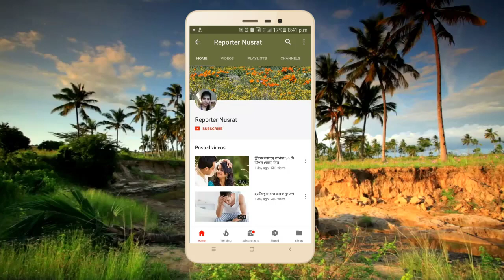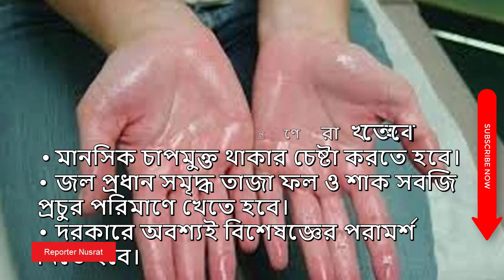জেনে নিন হাত পায়ের ঘাম কমানোর উপায়